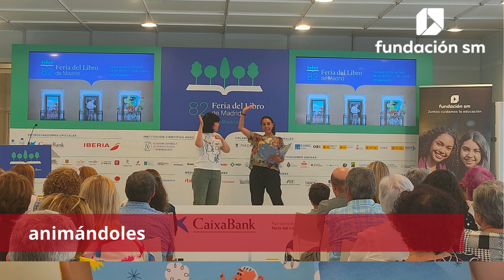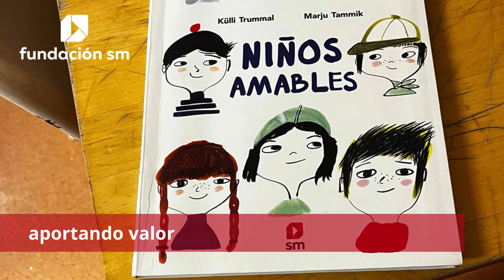Día mundial del voluntariado en la Fundación SM 2023